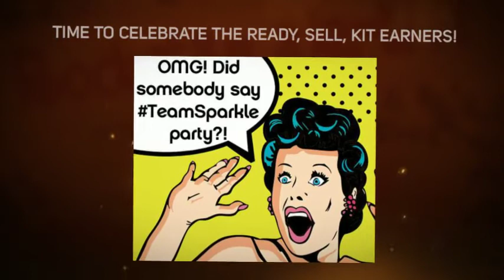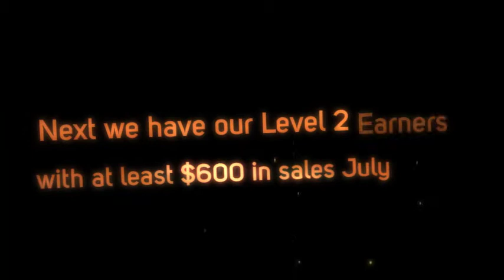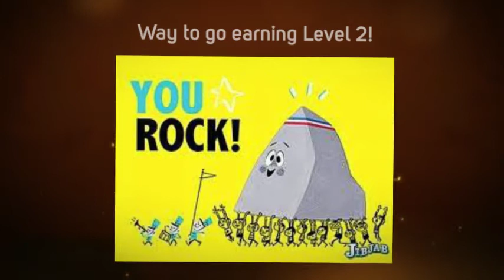Celebrating Team Sparkle SED Lineage Fall 2015 Ready, Set, Sell Earners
We are so proud of our Ready, Set, Sell earners for making it happen this summer so they could earn awesome new product for fall, for FREE!